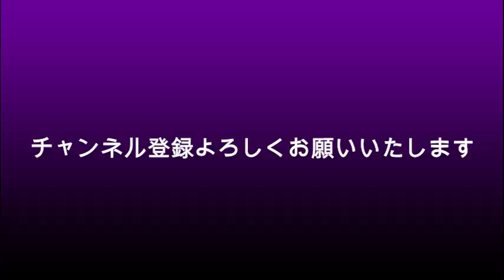【朝生】三浦瑠璃ってテレビに必要？「統一教会を問題視してるのは高齢者だけ」？？